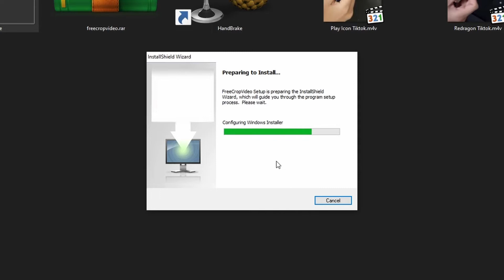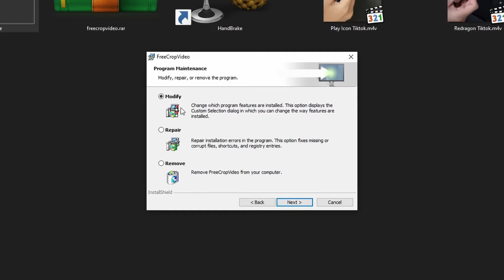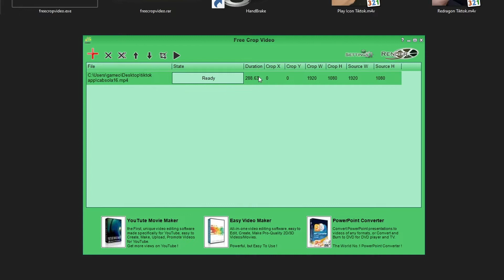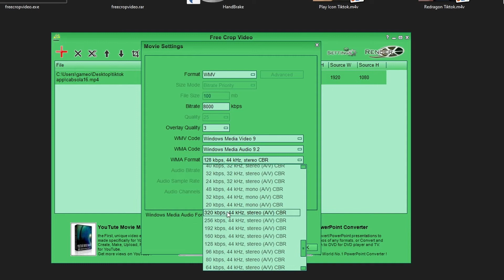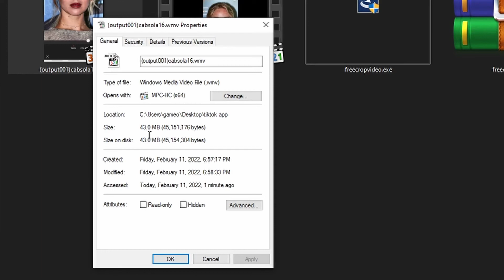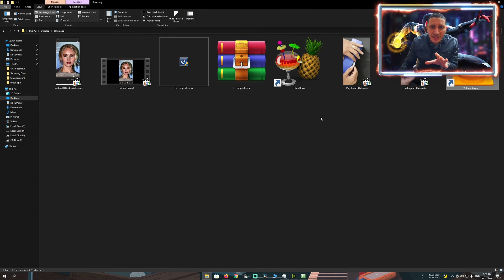كيفيه تحديد وعمل كروب للفيديوهات ورفعها على التيك توك 2022 | How To Crop Any Videos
اقوم فى هذا الفيديو بشرح كيفيه تحديد اطراف الفيديو وعمل كروب لجميع انواع الفيديوهات لاستخدامها ورفعها على منصه التيك توك او اى منصه اخرى